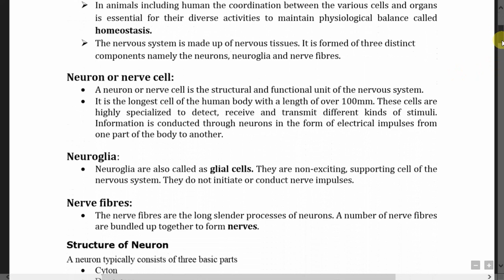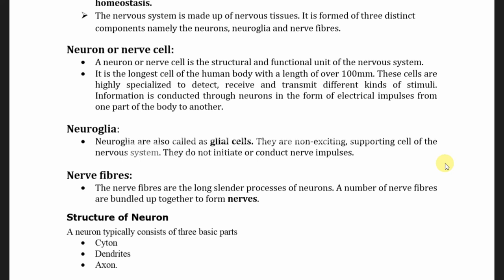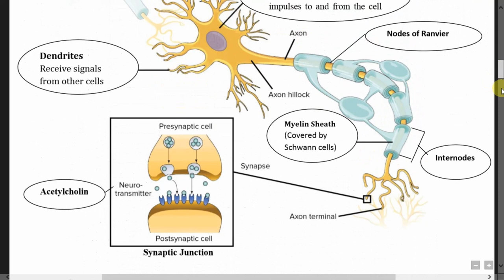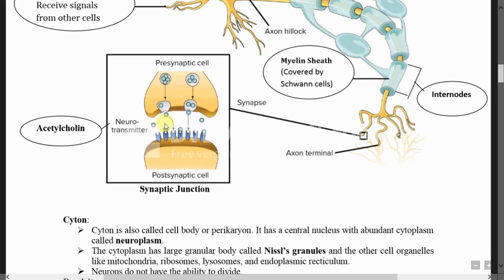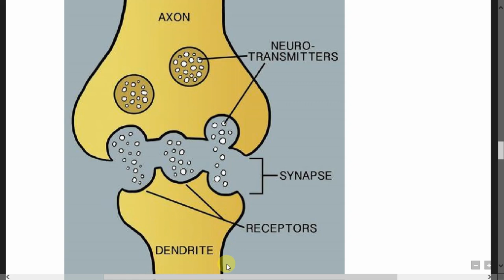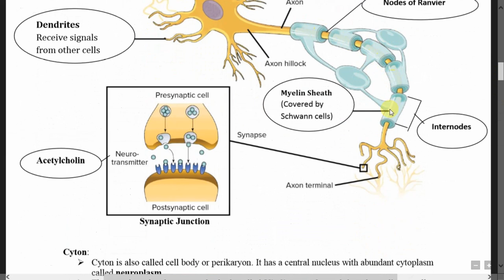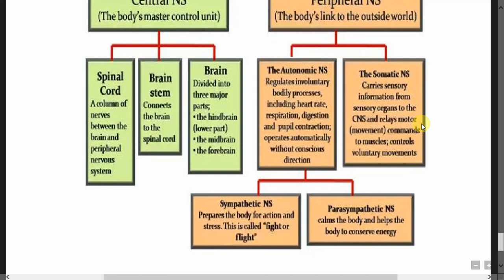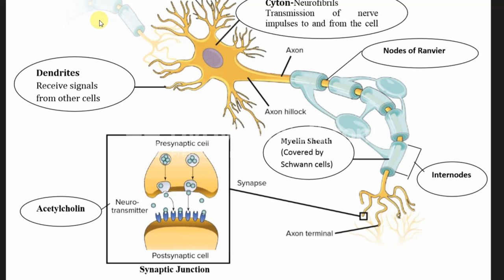Introduction to Nervous system|Structure & Function of Neuron|Impulse Transmission|Types of Neuron.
This Channel helps you to learn concepts easily and clearly with diagrammatic explanation.
In this Video we can able to learn about Basic introduction about Nervous system and Complete Explanation about Structure and function of Neuron.

It will help for your competitive exams as well as school studies.
Watch our Channel Videos in order to make use of it for your studies.